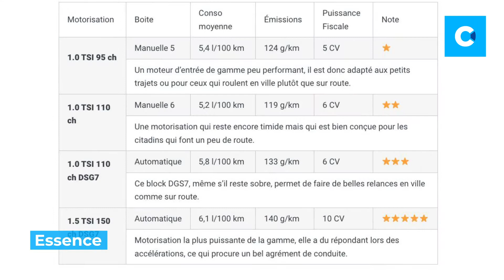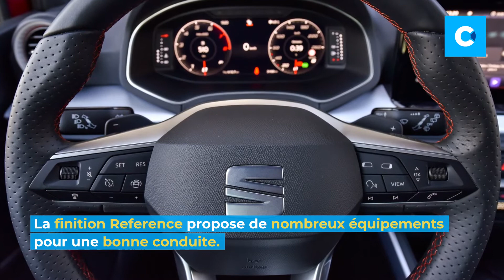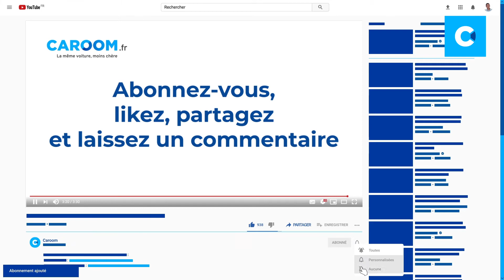Seat Arona : lequel choisir ? Motorisation, finitions, dimensions, couleurs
Ce SUV Seat Arona, sous ses airs très sages, a su s'imposer depuis son lancement dans le secteur automobile, notamment en France.

Si vous cherchez un SUV compact et citadin plaisant à conduire, alors il est fait pour vous. Disponible en essence et en GNV, il s'inscrit très bien dans la transition énergétique mise en place par la France. Avec une consommation faible en carburants, il permet de faire de nombreux kilomètres, sans devoir passer par la station-service et en restant propre.

Ce constat étant fait, il vous reste maintenant à choisir la bonne motorisation, les finitions qui correspondent à vos besoins et choisir la bonne couleur de carrosserie. Pour y voir plus clair, regardez cette vidéo !

00:00 Quel Mercedes GLA choisir ? Dimensions, Finitions, Motorisations
00:19 Motorisations et boîtes du SUV Arona
00:29 Dimensions
00:41 Couleurs disponibles
00:53 Finitions et options disponibles
01:34 Le choix Caroom pour le Seat Arona